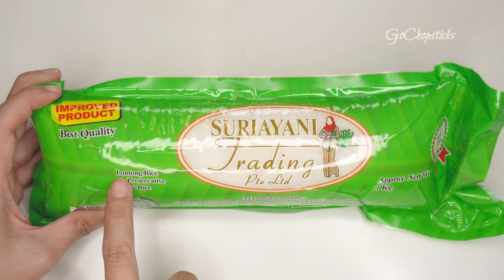新加坡【新航商務倉雞肉沙爹】食過未？前空姐手把手教你在家怎麼做 [廣東話 cc Eng Sub]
[材料]

兩只雞腿肉，一個雞胸肉大概 800 克
大紅蔥 150 克
蒜頭 30 克
南薑 60 克
香茅 60 克
黃薑粉一茶匙
芫茜粉一茶匙
小茴香一茶匙
大茴香一茶匙
油兩湯匙
紅糖 60 克
鹽一茶匙
花生 120 克
辣椒五條乾
大紅蔥 100 克
蒜頭 10 克
南薑 20 克
香茅 20 克
羅望子 25 克
甜豉油一湯匙
椰糖 40 克
蜜糖水 （少許，烤沙爹時塗在表面）

00:00 介紹

[做法]

00:21 準備雞肉
撕掉雞皮然後切條再切塊

00:42 醃雞肉
用攪拌機攪碎以下材料，醃雞肉至少4小時
*大紅蔥 150 克
*蒜頭 30 克
*南薑 60 克
*香茅 60 克
*黃薑粉一茶匙
*芫茜粉一茶匙
*小茴香一茶匙
*大茴香一茶匙
*油兩湯匙
*紅糖 60 克
*鹽一茶匙

02:02 準備沙爹醬
炸花生 120 克 ，撈起打碎
攪碎以下：
*五條乾辣椒
*大紅蔥 100 克
*蒜頭 10 克
*南薑 20 克
*香茅 20 克
再用剛才炸完花生的油炒香
倒進 200ml 的水，再放剛才打碎了的花生
加兩湯匙羅望子水 （羅望子25 克加水把汁擠出來）
加一湯匙甜豉油，三粒椰糖大概是 40 克
最後放半茶匙的鹽調和一下

05:14 準備配菜
馬來飯糰
青瓜
紅蔥頭

05:36 烤沙爹

我們叫做 Go Chopsticks 因為
筷子是一對的，代表我們同心為你帶來美食
而 Go 就是不局限於語言，地域，文化，而是用行動到各地探索美食

如果對您有幫助，請給我們一個鼓勵 👍
每一個讚都是我們持續創作的動力 ❤️

【多士爐燒肉】反覆實驗後我們整理出六個重點，令家用多士爐也能做到燒味店的水準！

全素【佛缽飄香宮保杏鮑菇丁】芋頭圈要炸得好看又好吃一定要用這個竅門！

【馬來西亞叻沙咖哩麵】湯底跟新加坡叻沙只有多一樣材料，但煮出來的效果完全不同，快看這條視頻了解它特別的風味！

檳城亞依淡巴刹【亞參叻沙】遠近馳名了66年，還是在疫情中關店了。快把這個食譜收藏起來！